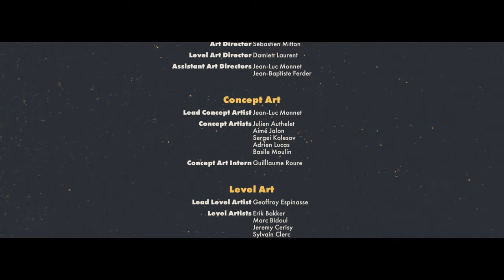Прохождение DEATHLOOP №29 " ФИНАЛ часть 2 "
Меня зовут Денис и я решил сыграть в игру под названием "Петля времени", Надеюсь (очень) что вам понравится мое прохождение данной игры... И уже Финальные серии!!!